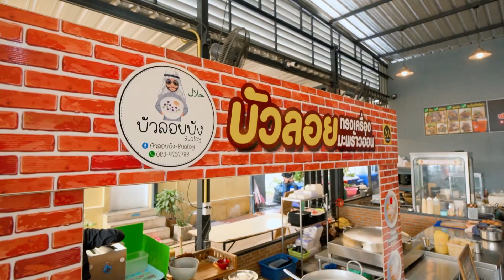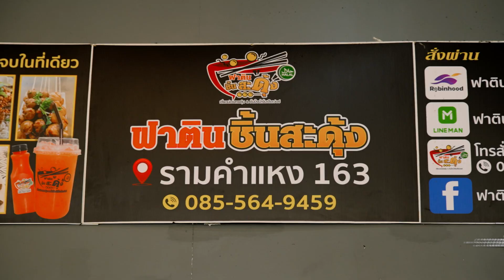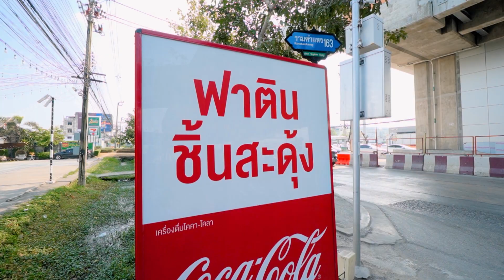ฮาลาลจานอร่อย | ฟาตินชิ้นสะดุ้ง ตอนที่1